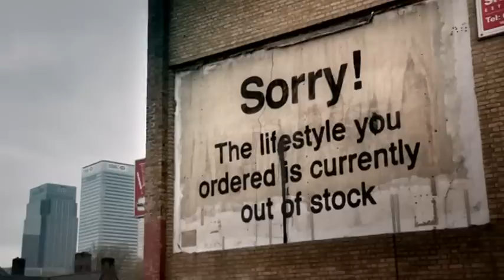BBC Radio 1 Hackney Weekend 2012 Opener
The opening montage for the BBC Radio 1 Hackney Weekend, featuring the track 'Rise of the Machines' by the young Romanian trio Note in a Bottle.